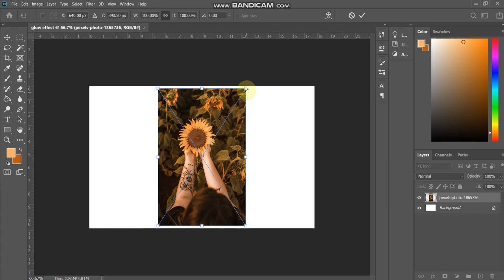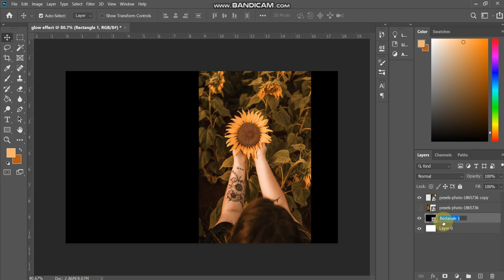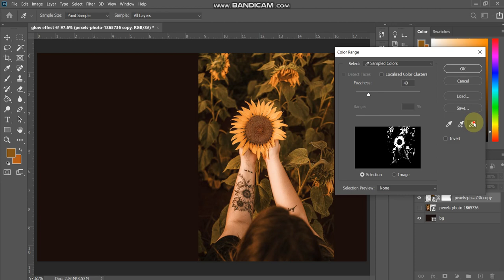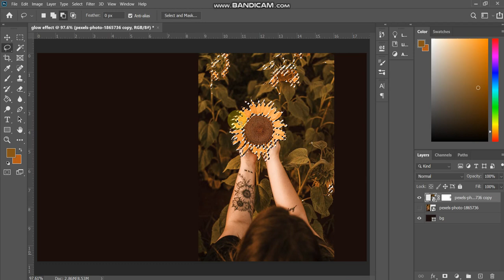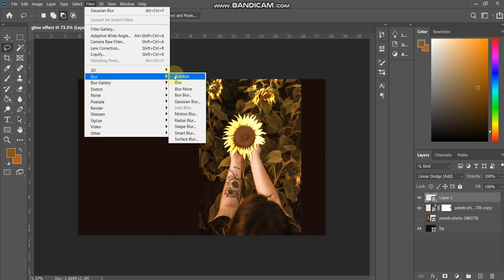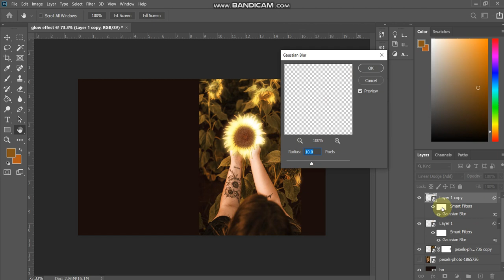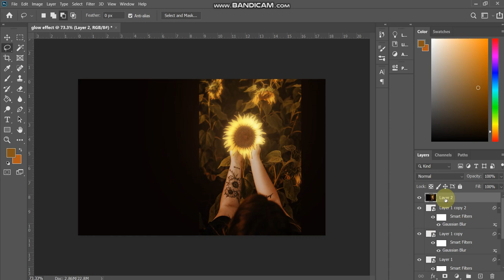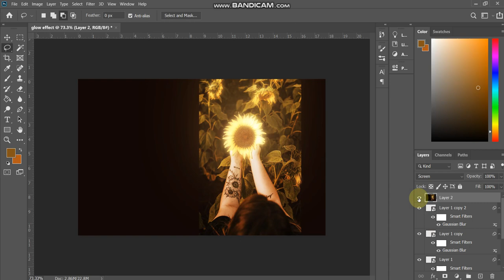🔥🔥 Movie Poster Design In Photosop 2021 | Sportsposter PhotoshopTutorial | TaraashaGraphics 🔥🔥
Hello everyone and welcome to my you tube channel TaraashaGraphics.

You are watching Adobe Photoshop tutorial.In this tutorials, I am also going to share photoshop tips and tricks. So that You can create Movie Poster Design In Photosop 2021 and sports poster design in photoshop 2021 and you make best graphic designs. Thse videos are very helpful for beginners as well as for those designers who want to brush up their graphic design skills.
Movie Poster Design In Photoshop 2021,
sports poster design in photosop 2021,
sports poster design in photosop,
how to make poster in photoshop in hind,
how to create movie poster in photoshop,
how to make poster in photoshop for beginners,